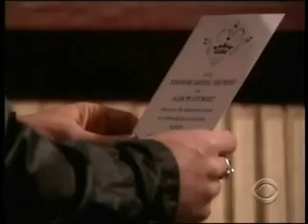ATWT Paul & Emily 2-3-2010